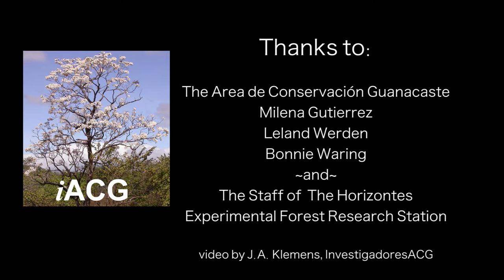Tour of Horizontes, 2015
Tour of the Horizontes Experimental Forest Research Station as part of the InvestigadoresACG open house, 2015. With Milena Gutierrez and researchers Leland Warden and Bonnie Waring. Spanish with english closed captions available.